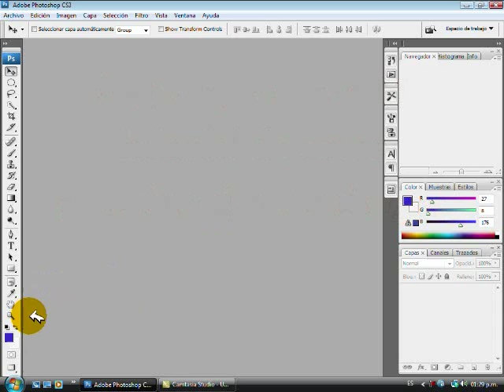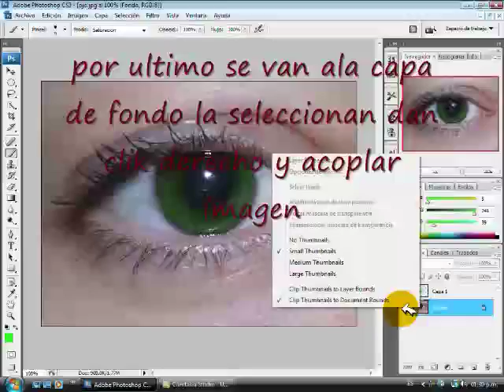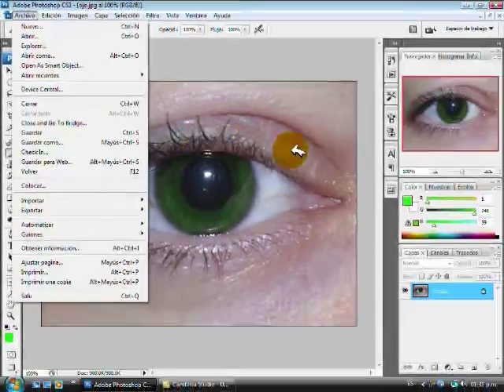como cambiar el color de los OJOS en photoshop Cs3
un tutorial en donde enseño como cambiar el color de los ojos